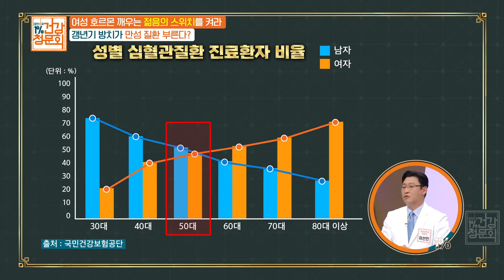여자들이 유독 걱정하는 갱년기! 남성도 똑같다! 가수 김송 우리 남편도 갱년기! MBN 210509 방송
어느날 누구에게나 자연스럽게 찾아오는 갱년기

남자도 충분히 갱년기가 올 수 있다!

갑작스럽지만 슬기롭게 잘 이겨내야하는 갱년기 이야기!

✔ 갑자기 더워지다가 오한이 난다!😨

✔ 호르몬이 불규칙해져 쉽게 살이 찐다!😣

✔ 감정기복이 심해진다!🤨